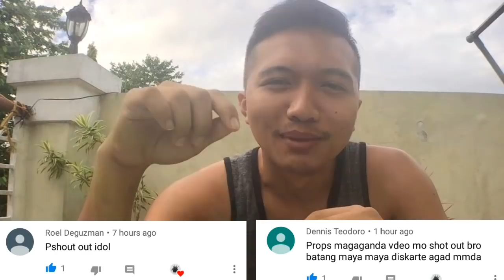BLACK GABALDON VS CEBU IPOT TM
Gagamba or Spider has been long habit of filipino people specially those 90's kids.
and we are keeping it alive with this knew platform.

gagamba fight,
gagamba vs gagamba,
gagambang japan,
gagamba ph,
gagamba sa tenga,
gagambang samon,
gagamba hunting,
gagambang kuryente,
gagamba tarantula,
gagamba away,
gagamba animation,
gagamba arabo,
gagamba alaga,
gagamba avatar,
gagamba ang parada,
gagamba attack,
gagamba alamat,
gagamba bahay,
gagamba big,
gagamba black widow,
gagamba blog,
gagamba bisaya,
gagamba binebenta,
gagamba box,
gagamba bata,
gagamba bilutan,
gagamba bino,
pepito manaloto gagamba b,
gagamba collection,
gagamba cebu,
gagamba camel,
gagamba conditioning,
gagamba cartoons,
gagamba claro,
gagamba cage,
gagamba case,
gagamba contest,
gagamba catching,
gagamba derby cebu,
gagamba dance,
gagamba dalandan,
gagamba davao,
gagamba damang,
d na kita gagambalain,
gagamba egg,
gagamba eating,
empoy gagamba,
gagamba feeding,
gagamba finding,
gagamba farm,
gagamba f,
gagamba gamot,
gagamba giant,
gagamba games,
gagamba gma,
gagamba gabi,
gagamba galamay,
gagamba gagamboy,
gagamba galing china,
gagamba hanap,
gagamba house,
gagamba huli,
gagamba hari,
gagamba higante,
gagamba in japan,
gagamba isabela,
gagamba vitamins,
gagamba itim,
gagamba video,
i witness gagamba,
gagamba jumbo,
gagamba jamill,
gagamba japan h